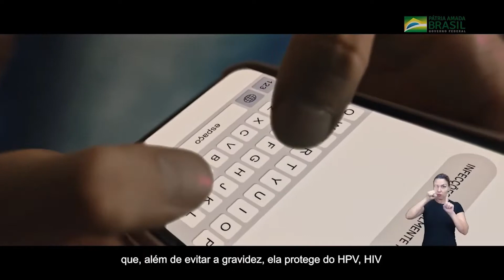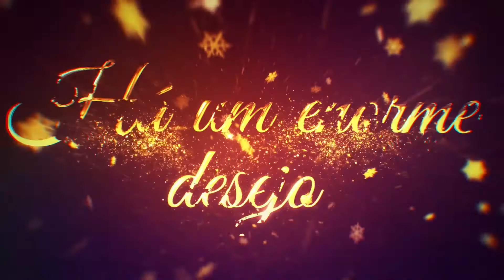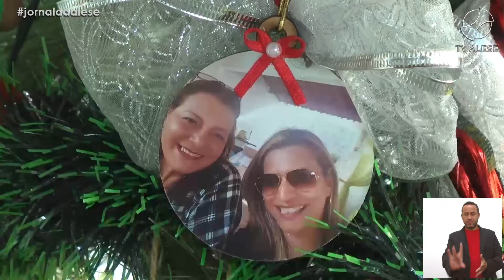Jornal da Alese COMPLETO 23/12/2020